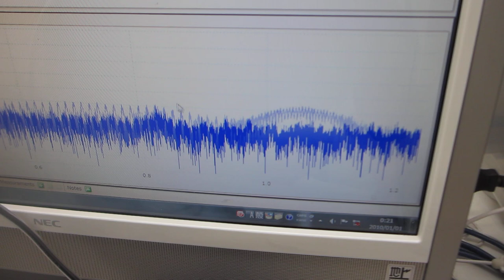超音波とファインバブルによる表面改質処理を行った、超音波洗浄器（40kHz 100W）実験